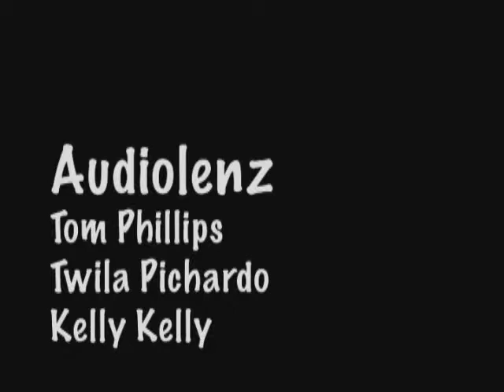Audiolenz: Ticket to ride, Lennon & McCartney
Audiolenz cover with a few of the band members.